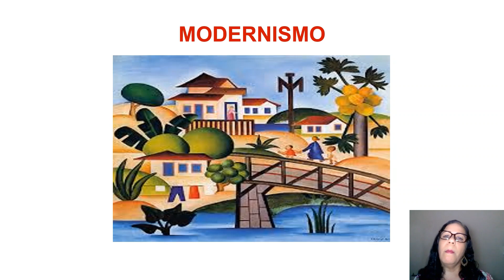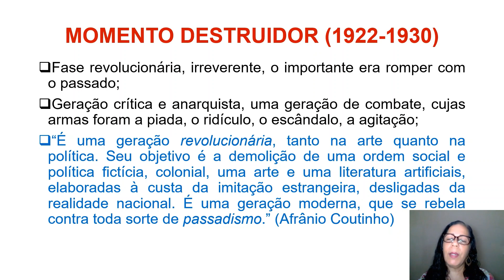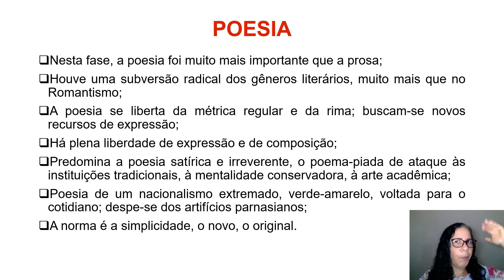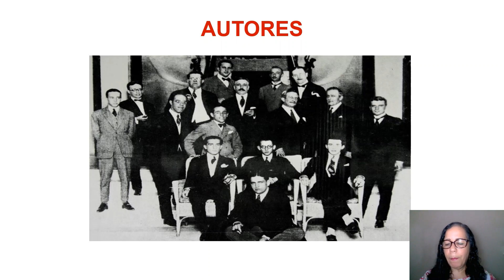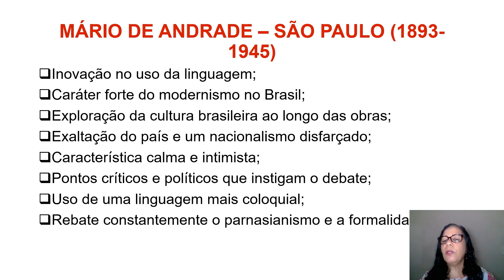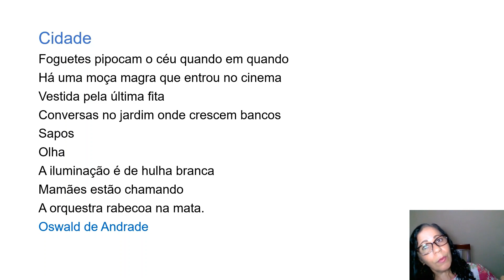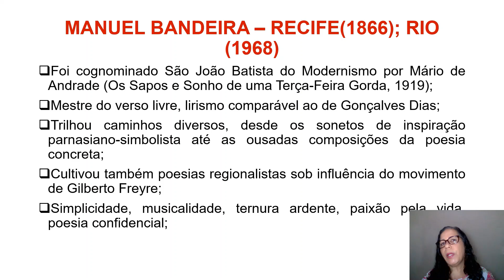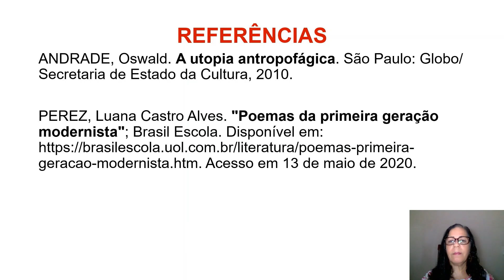Modernismo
Aula sobre Modernismo com Pró Sodré.